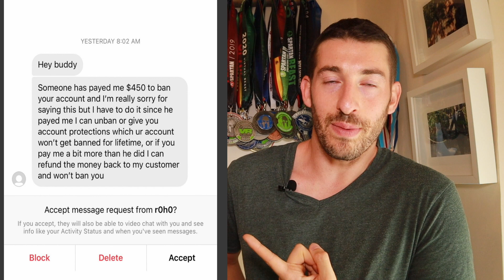INSTAGRAM DISABILITATO PERCHÈ FINGO DI ESSERE QUALCUN ALTRO